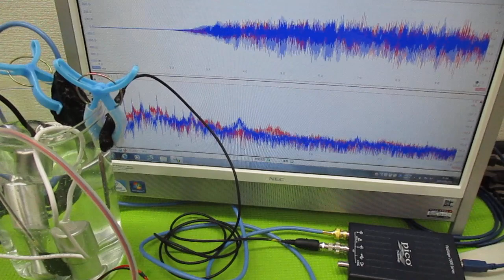ポータブル超音波洗浄器（旅行用）の利用技術